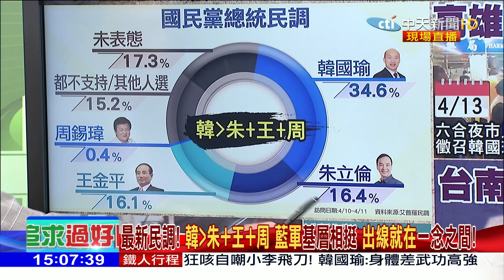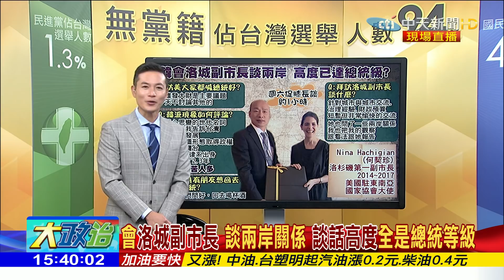2019.04.14大政治大爆卦完整版(下)民意沸騰！韓談話展現總統高度 連署恐破10萬份！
➤完整版：
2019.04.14大政治大爆卦完整版(上)世界級韓流旋風？ 洛城僑胞晚宴成造勢「大進場」！
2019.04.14大政治大爆卦完整版(下)民意沸騰！韓談話展現總統高度 連署恐破10萬份！